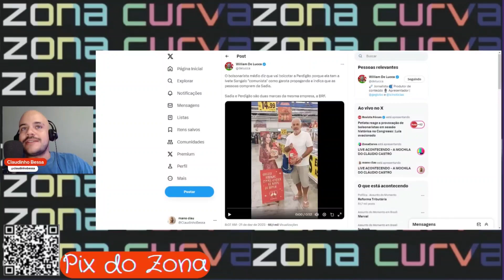Ivete Sangalo comunista? Bolsonaristas boicotam Perdigão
Assista.